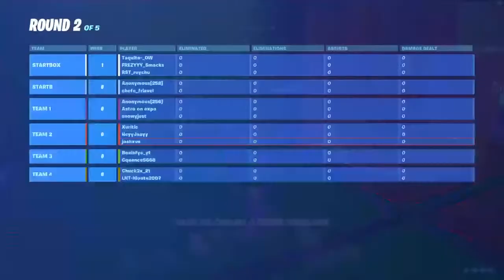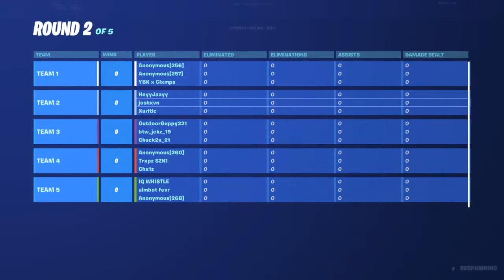Scims 2.0 creative